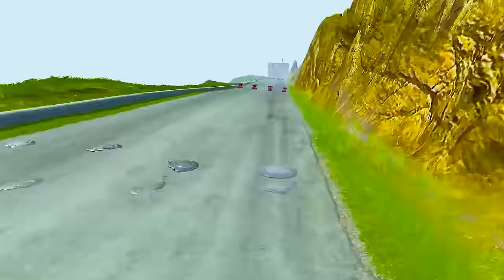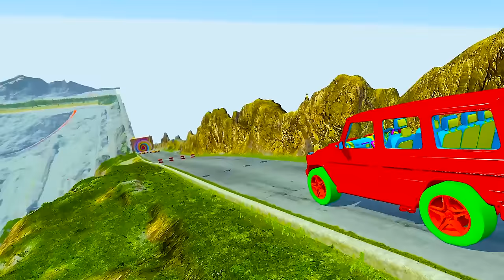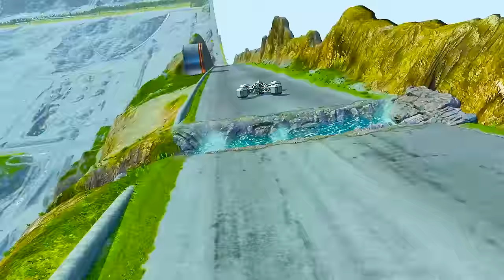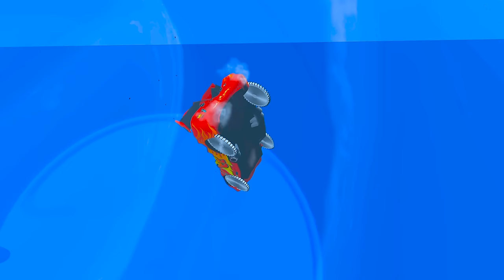Big & Small: Mcqueen with Spinner Wheels vs Long Monster Truck Tow Mater vs Thomas Trains - BeamNG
About the game:
0:00 - Big & Small: Mcqueen with Spinner Wheels vs Long Monster Truck Tow Mater vs Thomas Trains
2:22 - Big: Long Monster Truck Tow Mater vs Big & Small Cars with Saw Wheels vs Stair Color
3:48 - Big & Small: Spiderman with Saw Wheels on a motorcycle vs Thomas the Tank Engine Train vs Trains
5:17 - Big: Mcqueen with Saw Wheels vs Speedbums and Deep Water
7:02 - Big: Mcqueen with Wooden Spinner Wheels vs Doc Hudson with Saw Wheels vs Stair Trap and Lava
8:12 - Big: Mcqueen with Spinner Wheels vs King Dinoco with Saw Wheels vs Deep Lava
9:23 - Big: Cars vs Icecream Truck vs Big & Small MCqueen DOWN OF DEATCH
11:16 - Big: Thomas Train vs Hulk on Motorcycle vs Deep Water and Cars
12:19 - Big: Monter Truck Mcqueen vs Portal Trap
13:32 - Big : GTA Vice City Tommy on a Bicycle vs Big & Small Cars vs  DOWN OF DEATCH and Trap
15:46 - Big: Cars vs Icecream Truck Stairs Jumps Down
17:51 - Big: Mcqueen with Wooden Spinner Wheels vs Doc Hudson with Saw Wheels vs Speedbums Lego and Fruit Spinner
19:13 - Big: Superman on a motorcycle vs  Stairs Color and Washing Machine
20:56 - Big: Speakerman on a Motorcycle vs Dangerous Mountain Slopes
22:47 - Big: Cars vs Icecream Truck vs Portal Target
23:47 - Big: Mcqueen with Wooden Spinner Wheels vs Doc Hudson with Saw Wheels vs Tivi Hammer and Bus Cars
26:00 - Big : Mcqueen with Spring Wheels vs Infinity Ramone with Spinner Wheels vs High slope and Giant Coin
29:02 - Big : Thomas Train vs Deep Lava and Wooden Bridge
31:44 - Big & Small: Mcqueen with Saw Wheels vs Spiderman on a motorcycle vs Train Thomas